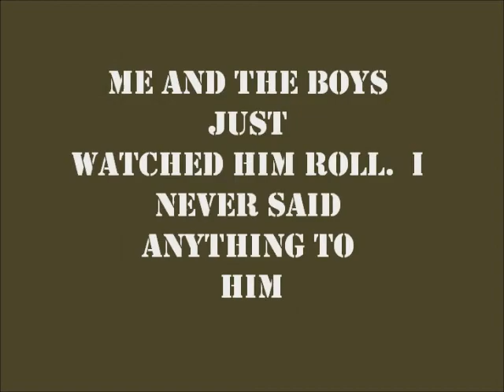After a Jeep Rollover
We just watched this idiot drunk rollover his jeep then he took his frustration out on me.  I never gloated as he accused me of.  This is one mean drunk.